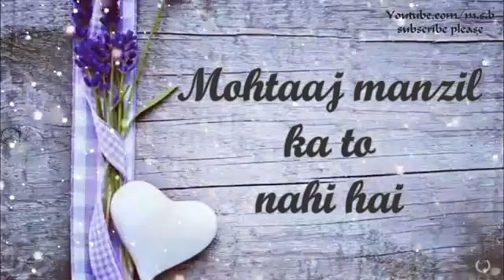My love songs chanbasha(13)